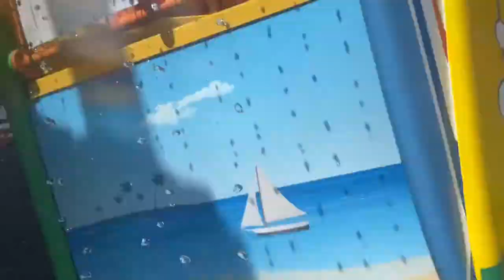Another day, another Vlog | Hurricane Harbor - Concord, CA